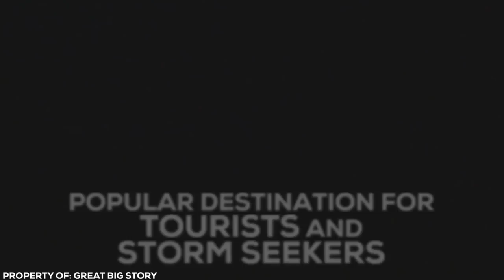10 Places You Should Never Swim...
In the warmer weather, there’s nothing better than ripping off your clothes and diving headfirst into the water.  On a planet that’s 71% water, we’re spoilt for choice when it comes to swimming spots.  Lakes, rivers and oceans for the brave – swimming pools and bathtubs for the rest of us... but it turns out not all swimming locations were created equal.  Some are a lot safer than others. From boiling waters to nasty creatures below the surface – at these places a sunburn is the least of your worries. Put the goggles away, these beaches are closed until further notice.  Want to know the places on earth you should probably avoid swimming in at all costs?

Places you should never swim in the world! Featuring the world's most unusual and incredible places you should never swim on earth. You better check out these beaches and places you should never swim with your own eyes.